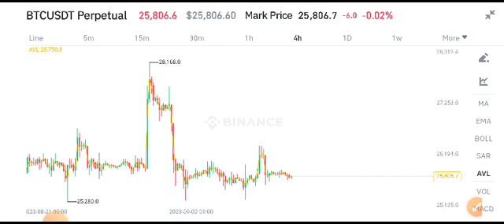Bitcoin Today News! BTC Price Prediction